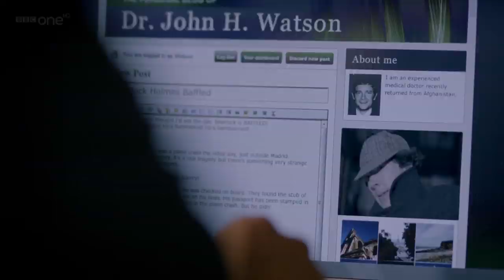Beauty and the Beast trailer || BBC Sherlock || Sherlolly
Sherlock Holmes (Benedict Cumberbatch) and Molly Hooper (Louise Brealey) as Beast and Belle.